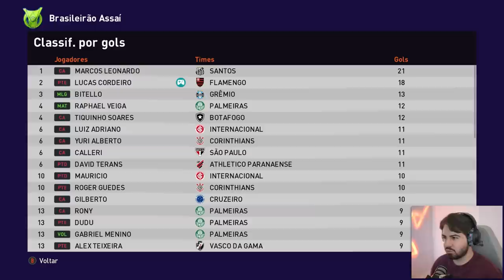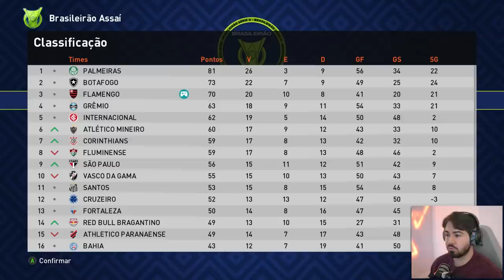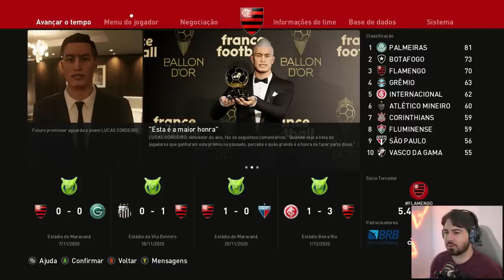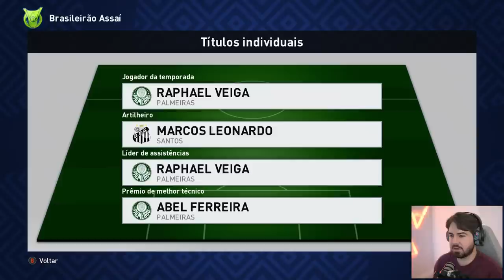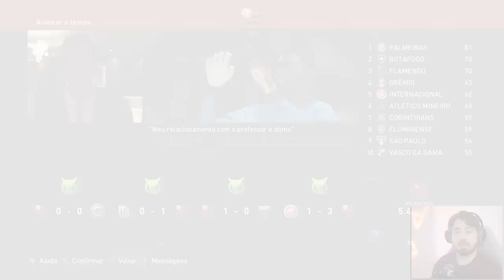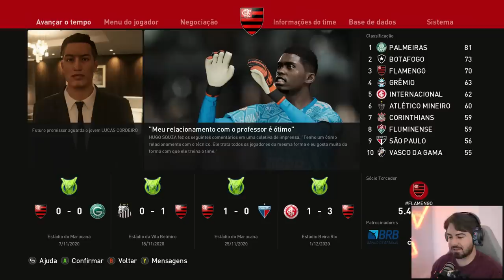É POSSIVEL GANHAR A BOLA DE OURO JOGANDO NO BRASIL!? MC JOGADOR